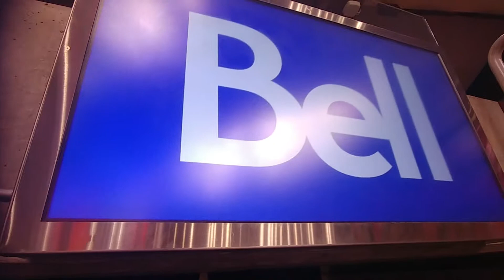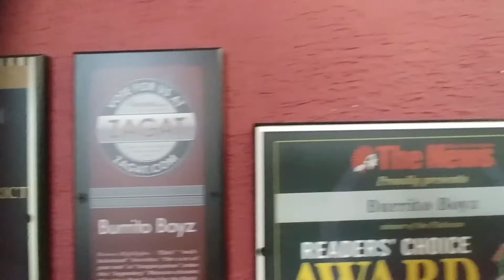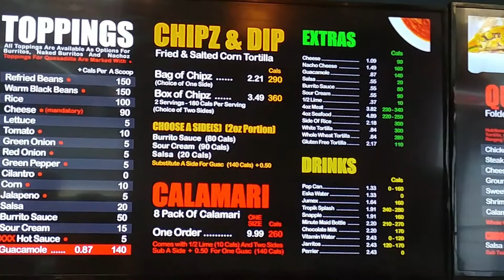Chef Life - Volume 4 - Day Off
ON THIS EPISODE:  I give an update on where I was working during the first half of march….I go for my first Guerrilla Restaurant Review AND I show you some posts from my favorite chef-related Reddit page…We Want Plates.
ChefLife is a culinary lifestyle vlog hosted by Chef Mo. He discusses his kitchen career, his hobbies (including that of being an aspiring rapper and musician) and life in general as he works as a freelance chef in Toronto, Ontario, CANADA. He marries this together with op-ed pieces about the hospitality industry, interviews with other industry professionals, restaurant reviews and educational cooking videos.
CREDITS:
Stellar Culinary Personnel

So please don’t flag or sue me…